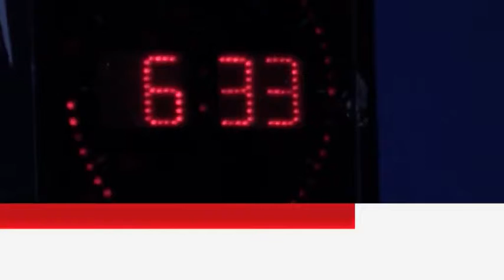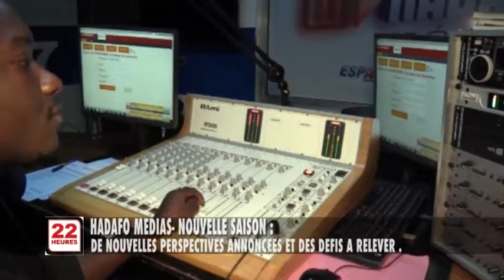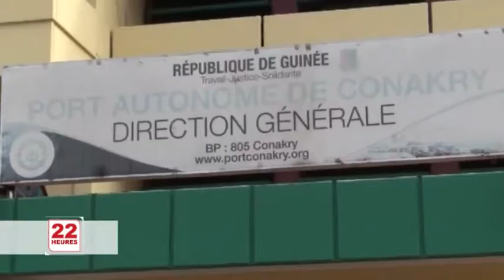JT1 22H LUN 03 09 2018